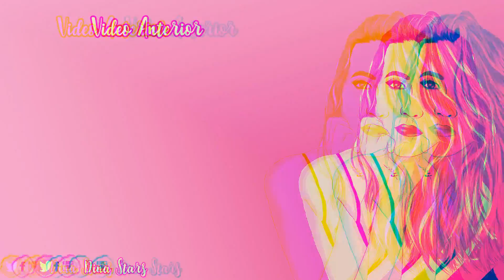EL ASMR MAS SEXY DEL MUNDO.... DinaStars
Holiiii
Dinamitas espero que este video no les de sue;o y lo vean hasta el final. es un poco sonso pero yo me entretuve muchisimo. Besiiiis